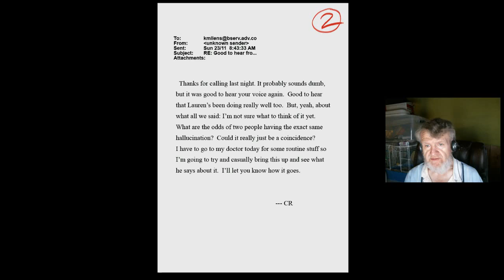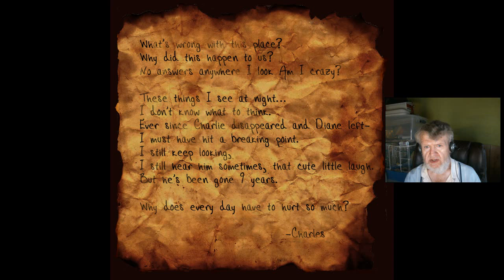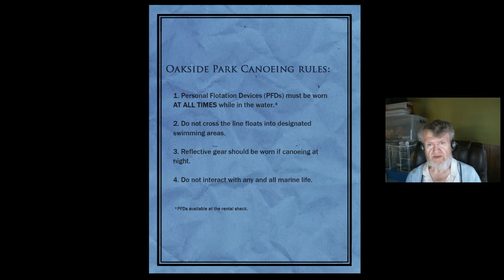SLENDER - THE ARRIVAL : Let's Play Actually Scary Horror Games #2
Well, I just woke up in my computer chair, let's play a game! Let's make Joy2Key work! YES! YES! BEAUTIFUL!

Come watch me get THREE of 8 pages in 20 minutes before freaking out and quitting :)